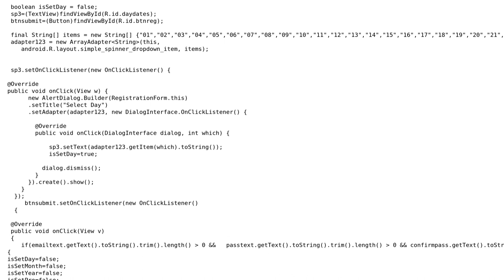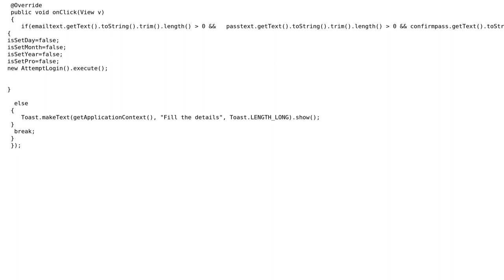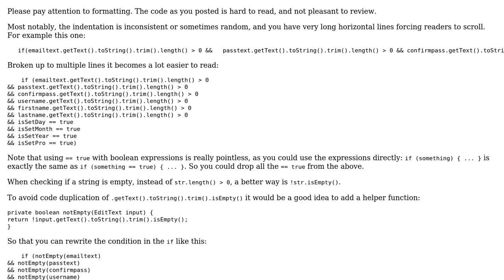Code Review: Checking alert dialog validation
With thanks & praise to God, and with thanks to the many people who have made this project possible! | Content (except music & images) licensed under CC BY-SA | Music | Images & others | With thanks to user janos user Jamal user Aditya Vyas-Lakhan and the Stack Exchange Network Trademarks are property of their respective owners. You are responsible for your own actions.